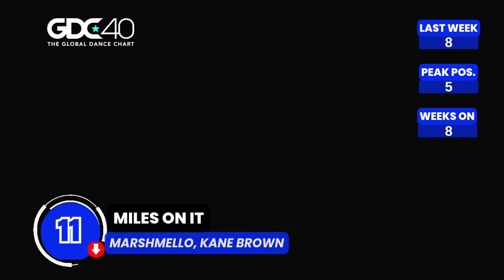Top 40 Global Dance Songs Chart | September 7, 2024 (Week 36)